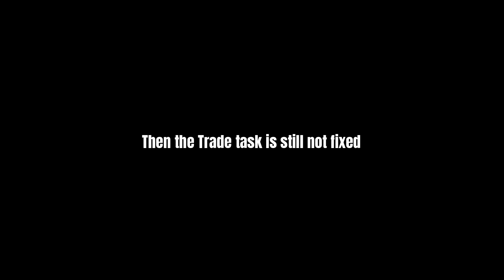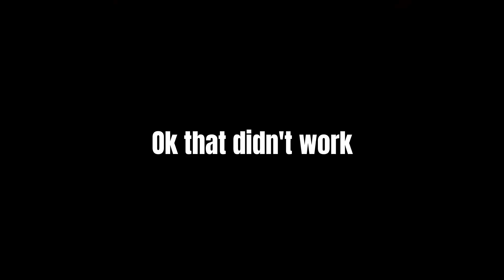[AUT] Gaster Quest Fixed? Or Not...